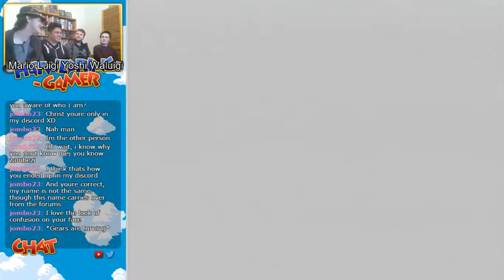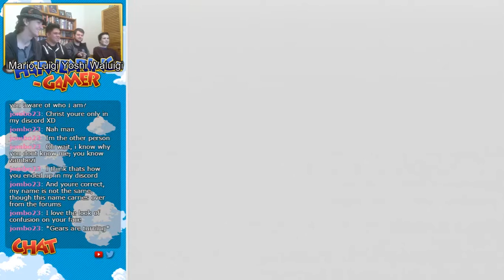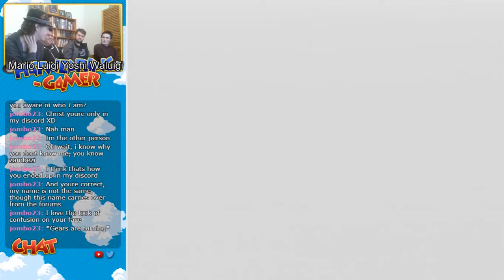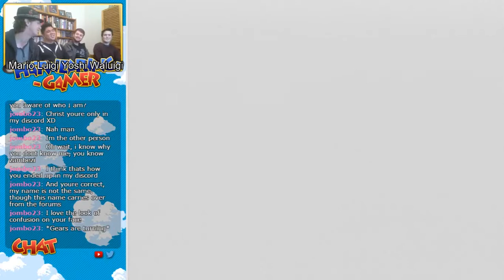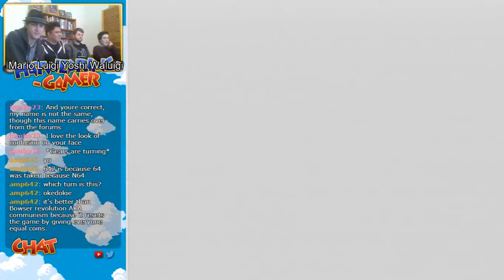Mario Party 4: 4-Player Match - Toad's Midway Madness